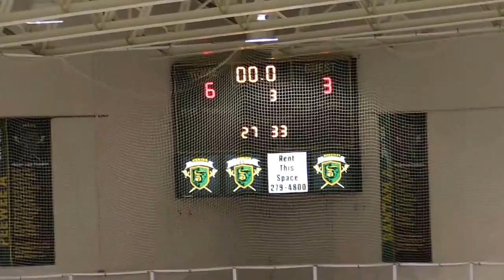Sioux City Metros Varsity vs Omaha Jr Lancers 8 Jan 2016